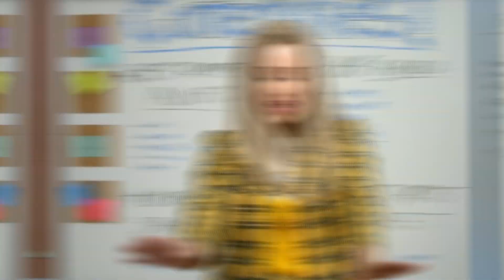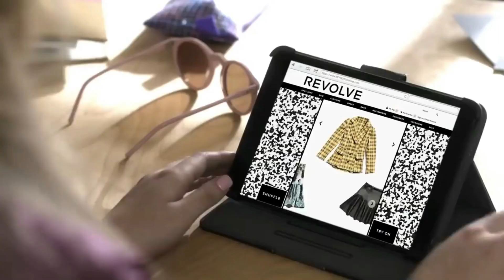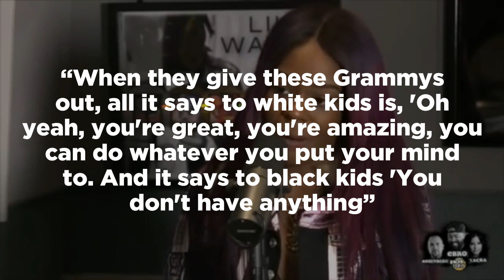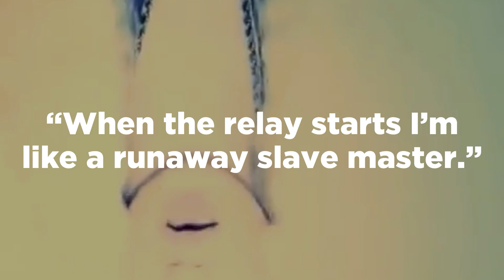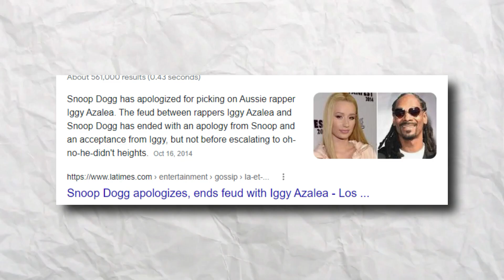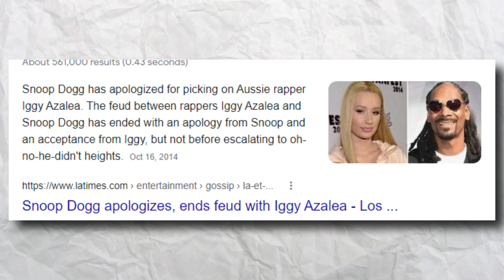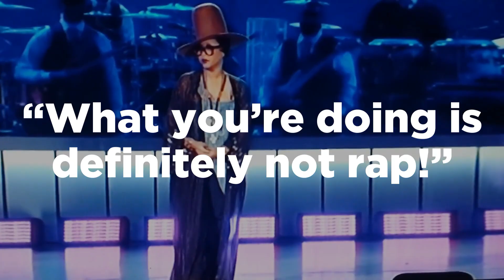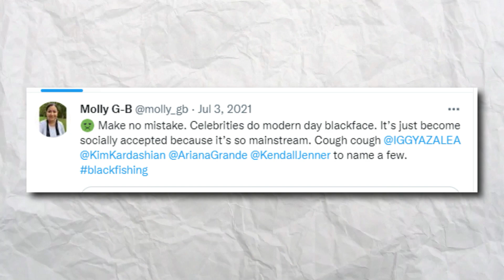Self Proclaimed Runaway Slave Master: The Rise & Decline Of Iggy Azalea | Pop Star Turned Rapper...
Self Proclaimed Runaway Slave Master: The Rise & Decline Of Iggy Azalea | Pop Star Turned Rapper, T.i Beef, Blackfishing & More

Hip-Hop's ever changing evolutions has seen a variety of acts who were bold enough to step onto the scene throughout the decades. Some were able to propel their careers into legendary status while others seemed to be here one day and gone the next, but for Iggy Azalea's musical endeavors it all seems to be a bit more complex. Coming in hot from across the pond, Amethyst or ‘Iggy’ was determined to make her stage pseudonym a household name, but wasn’t quite prepared for (emphasis)how that goal would’ve backfired. Dropping several Mixtapes and Ep’s before releasing her biggest body of work to date, ‘The New Classic’ album had achieved a milestone that had only ever been duplicated by ‘The Beatles.’ Her song ‘Fancy’ singly handly gave Iggy the milestone she’d yearn for, but all of that shattered once appropriation, blackfishing, and the entire Hip-Hop community entered the chat. Unfortunately, the main contributor to her rise would also be the leading factor to her demise.